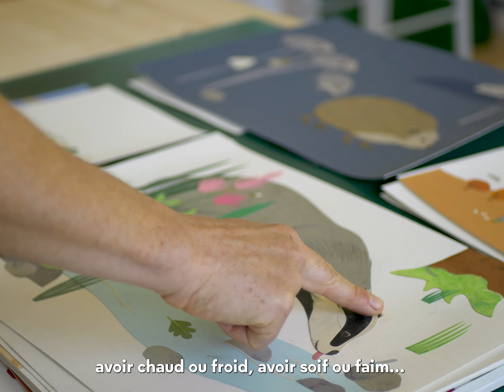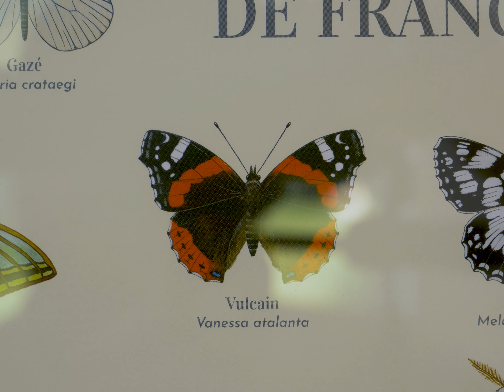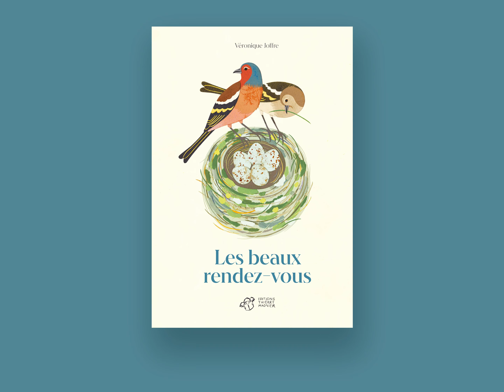Véronique Joffre nous ouvre les portes de sa maison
L'autrice-illustratrice Véronique Joffre nous ouvre les portes de sa maison. C'est ici au cœur du Pays basque, entre montagne et océan qu'elle trouve son inspiration.
Son album "Les beaux rendez-vous" est disponible en librairie.